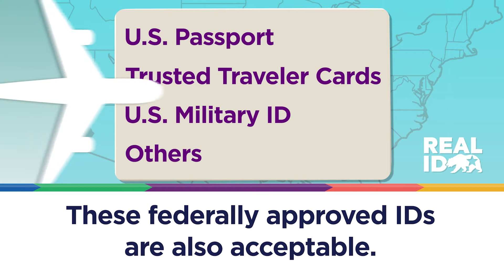REAL ID: New Federal ID Requirements Begin May 2023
Passengers must present a federal compliant REAL ID driver license or identification card to pass through airport security checkpoints beginning May 2023. Travelers can also use a passport or other TSA approved documents to board domestic flights and enter secure federal facilities.